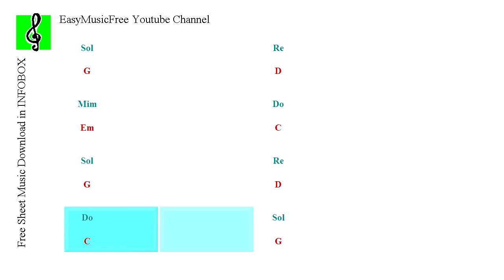Country Line Dance - Take Me Home - John Denver - Backing track (Guitar chords)